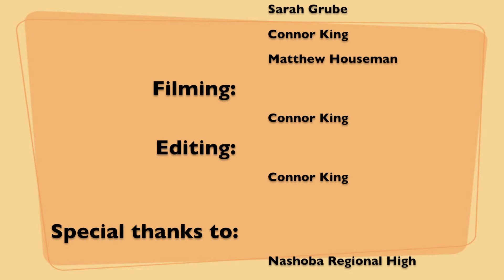Chair Pitch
Senior Year at my high school was quite a trip. Of the many things that I did with my friends was making an infomercial for a chair... I don't really know what else to say about that... Camerawork and editing by Connor King.